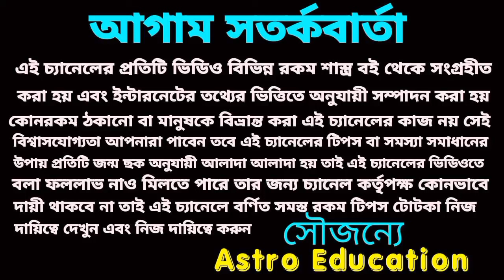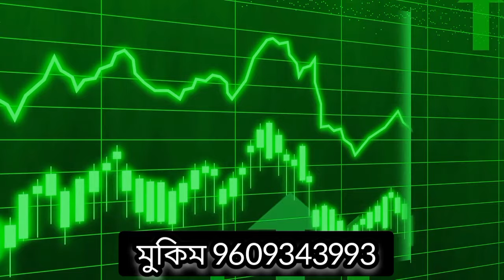আগামী ১৯ দিন এই একটি গ্রহ 5-রাশি কে করবে মালামাল!